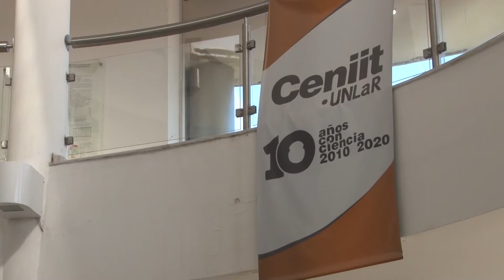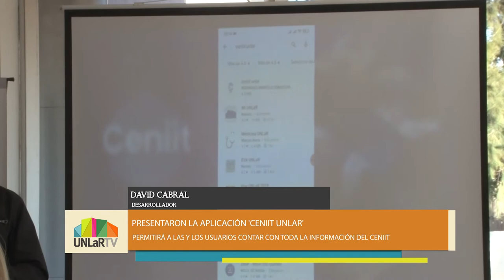Presentaron la aplicación 'CENIIT UNLaR'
La aplicación fue desarrollada por estudiantes de cuarto año de la Licenciatura en Sistemas de la Información y permitirá a las y los usuarios contar con toda la información del Centro de Innovación e Investigación Tecnológica de la Universidad Nacional de La Rioja.